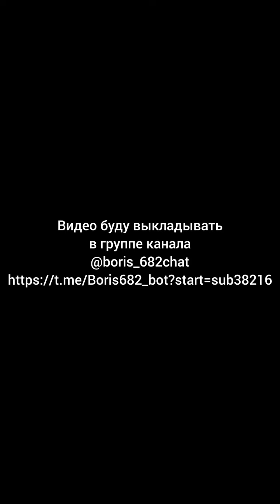Что нужно для того чтобы женщины видели в тебе мужчину?